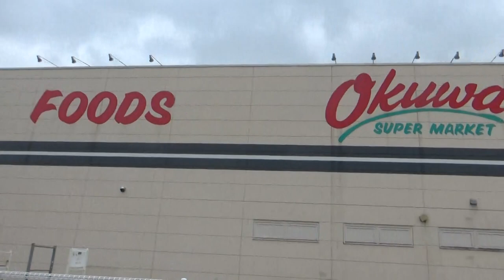わが故郷の古墳・大和高田市 岡崎古墳群 古墳は整備修復はされておりませんので ３基くらいあるように聞いていましたが 2基しか確認ができませんでした。前方後円墳の感じが１基 円墳１基 方墳もあるかも？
（わが故郷の古墳・大和高田市）岡崎古墳群 古墳は整備修復はされておりませんので　３基くらいあるように聞いていましたが　１基しか確認ができませんでした。

岡崎山1号墳は馬見丘陵先端部の低丘陵上に存在している全長40m以上、後円部径22m（奈良県遺跡地図Webでは全長27.5m、後円部径19.5m、前方部幅16m）の前方後円墳です。上の画像では右奥が後円部で左手前が前方部となります。

岡崎山1号墳
こちらは岡崎山1号墳の北西に隣接している径15m以上の円墳です。竹林の中にわずかな高まりが残されていますが、注意しなければ古墳とは気付かないレベルのものです。
この他周辺には数基の円墳が存在していたと伝えられており、岡崎山古墳群から出土したと伝わる6世紀後半の家形石棺が専立寺に保管されています。

13B-0059は岡崎山1号墳の南側に位置している一辺18mの方墳です。墳丘は周囲より一段高い春日神社の境内となっていますが、古墳らしさは感じられません。